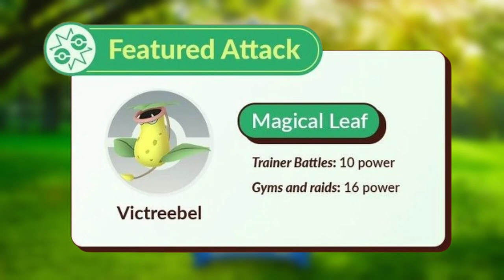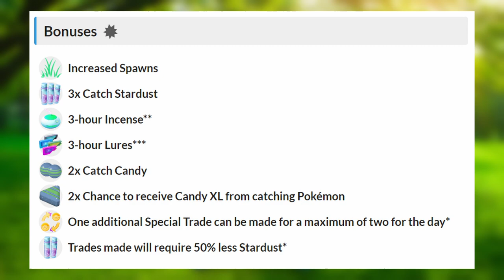Get Ready! Bellsprout Comm Day: 3x Stardust & Victreebel’s Magical Leaf!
This guide dives deep into everything you need to know to maximize this Stardust bonanza.  We'll cover Bellsprouts, Victreebel evolution, special event bonuses, and the best tips and tricks to make the most of this incredible opportunity.

Here's a taste of what you'll learn:

Catch a ton of Bellsprouts: We'll show you how to make the most of increased spawns and extended lures to fill your Pokedex and gather Candy.
Triple Stardust Frenzy: Learn how to exploit (or maximize!) the incredible Stardust bonus to supercharge your entire Pokemon team.
Evolve a Powerful Victreebel: Discover the special move Victreebel can learn during the event and create a force to be reckoned with in both PvP and Gym battles.
Bonus Raid Battles: We'll cover the exciting Raid Battles happening after the event, giving you a chance to test your new Victreebel and earn even more rewards.
Don't miss out on this amazing opportunity to become a Stardust millionaire!